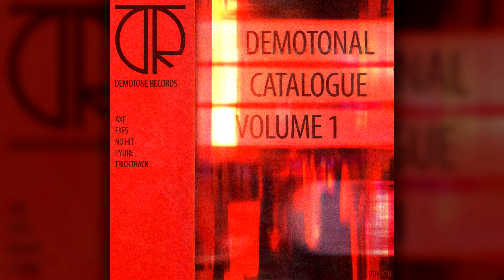No Hit - Breaksgiving Acid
off Demotonal Catalogue [Vol. 1], a collaborative album between myself and artists axe, Pyure, FKFS, and Tricktrack.